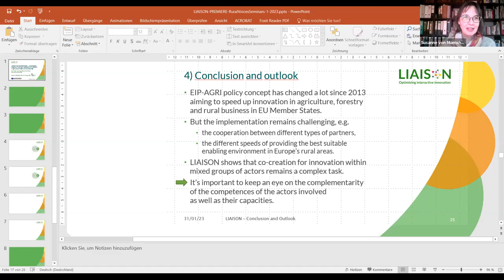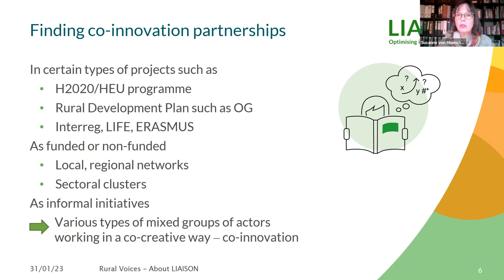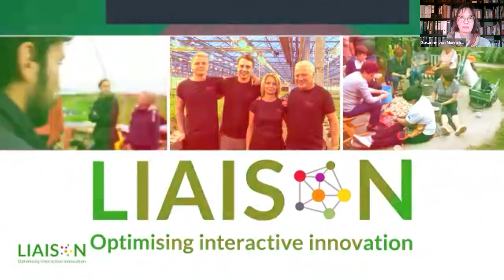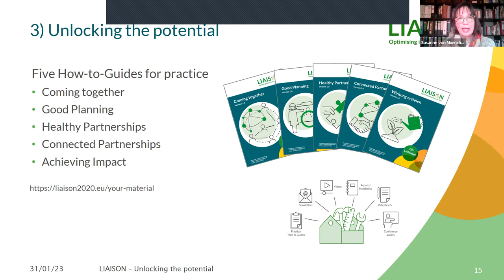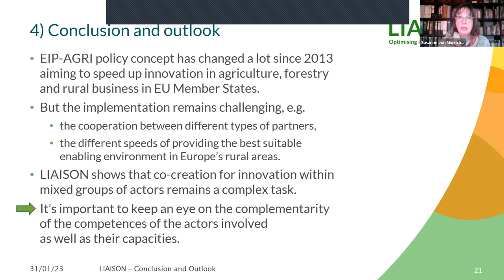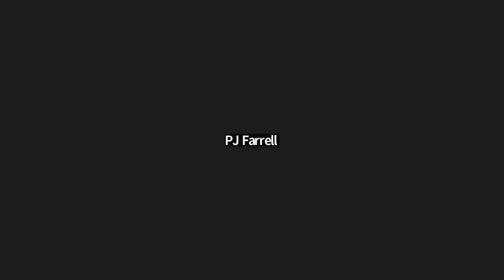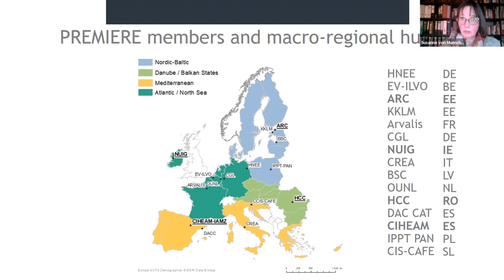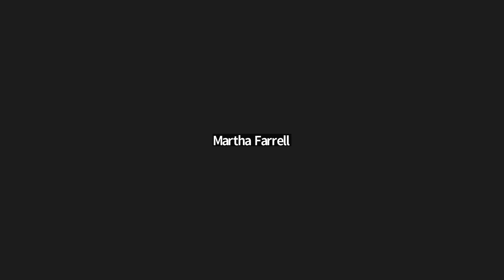University of Galway Rural Studies Centre Seminar Series 2022 - 'Rural Voices' Session 10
The 10th session of the University of Galway Rural Studies Centre Rural Voices  seminar series featured Dr Susanne von Münchhausen, Agricultural Economist at Eberswalde University for Applied Sciences in North-eastern Germany who presented the key lessons learned from the LIAISON (Better Rural Innovation: Linking Actors, Instruments and Policies through Networks) Multi-Actor Project's work accelerating innovation in agriculture, forestry, and related sectors through working partnerships between relevant stakeholders. This is one of the hottest topics of discussion from farmhouse kitchen tables to the European Commission's offices. Dr von Münchhausen highlighted various material produced by the project such as 16 videos from initiatives across Europe & 5 ‘LIAISON How to Guides’ which help stakeholders find suitable partners, prepare well for a co-innovation project, improve the quality of collaboration, communication, and co-ordination in multi-actor partnerships, such as EIP-AGRI Operational Groups. Dr von Münchhausen also introduced the new EU PREMIERE Project’s work focusing on the preparation of such multi-actor project proposals, which the University of Galway is also involved in.